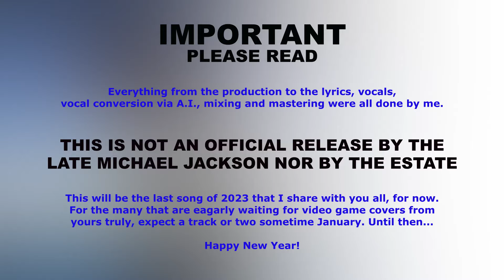Michael Jackson - Cold Shoulder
My official final song for 2023!!!
This journey since April creating original songs with AI in the mix has been the most fun I've ever had, and I don't regret a single bit of it. I hope you've enjoyed the ride with me up to this point.

3rd Strike Project I aim to release in mid-2024. I also have other projects in projects that I aim to complete this year and release, which you gamers will enjoy, and also for new subscribers that enjoy what I have put out this year.

May you all have a great new year! To new music in 2024!